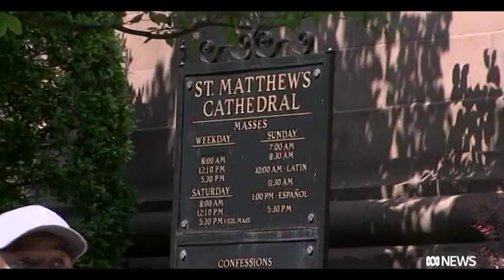Catholic Priests raping children around the world-USA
Not only in Australia but all over the world, this time USA - HUNDREDS OF CATHOLIC PRIESTS, THE RAPING OF CHILDREN.

No mention of Sharia law, terrorist Muslims or Sudanese Gangs, just White Christians religious terrorist without much fuss, not mentioned on racists, hate FB pages.

Hundreds of years priests of the Catholic Church has been and are raping children, Archbishop of Washington USA speaks out against damning reports where 100's of priests raping children and himself alleged not reporting the raping of children.